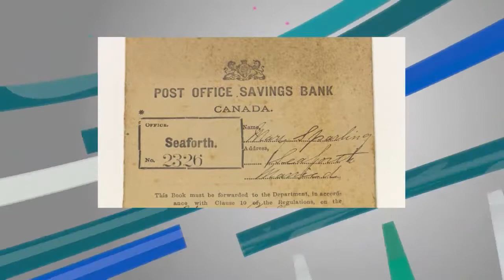【時代雜誌】8月15日節目預告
安省酒管局將在省內開一百十間店合法有系統地出售大麻，市場預期合法及非法售大麻，仍將出現供不應求的情況。

湖水進入尼亞加拉瀑布傾瀉前，原來會先被抽往一個鮮為人知的巨大人工水庫作發電之用。

郵局同時提供銀行服務，已成歷史，加拿大人現在又想重啟郵務銀行銀月的服務。

請留意星期三晚十點，星期六多倫多晚上七點，溫哥華下午四點，時代雜誌精選重播的報道。